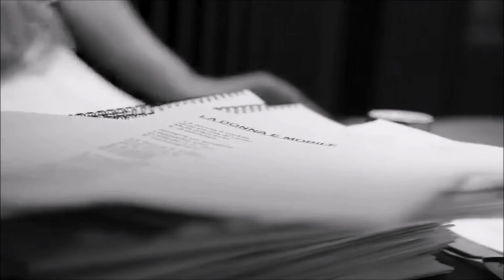Vincent Niclo - Dans les coulisses de l'album «Ténor »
Vincent Niclo nous présente son nouvel opus «Ténor »
Dans les bacs le 22 novembre 2019